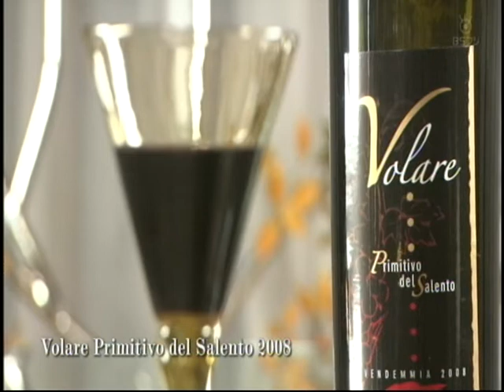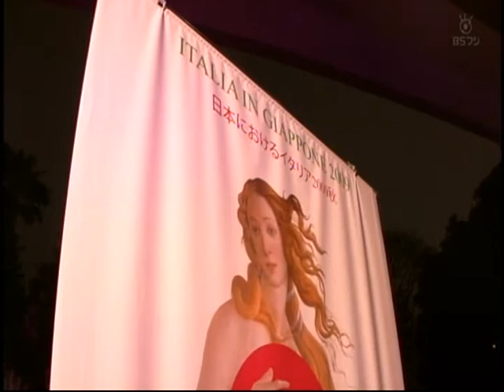ITALIAN EMBASSY 4.VOB